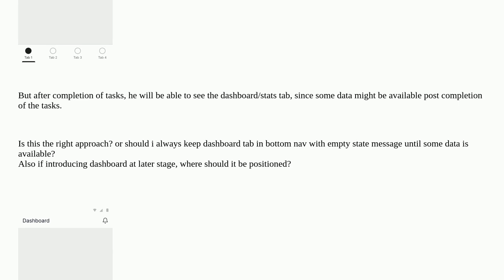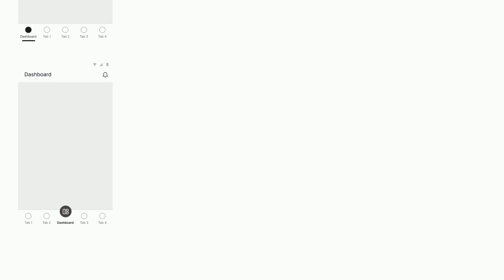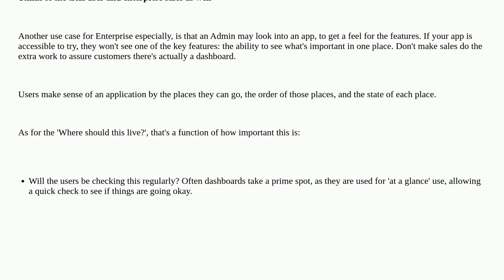Ux: Any insights for best practise to make app bottom navigation dynamic based on activity?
Any insights for best practise to make app bottom navigation dynamic based on activity?

A special thanks goes out to the awesome community

  mobile-application navigation selling-ux